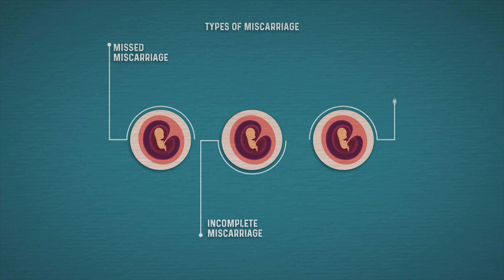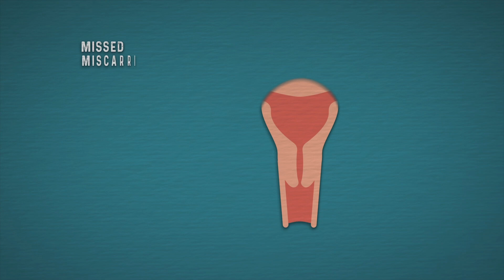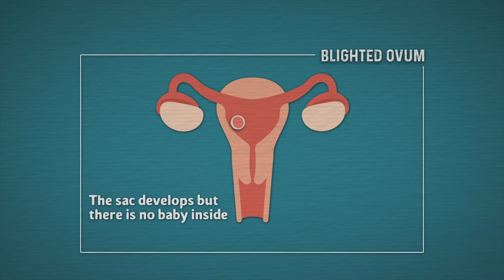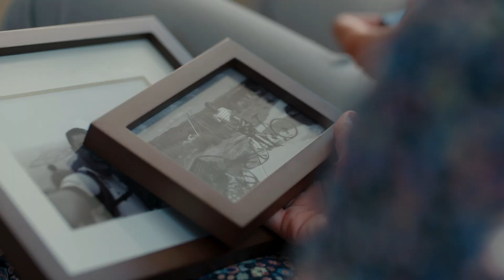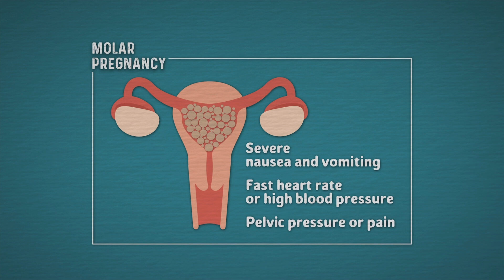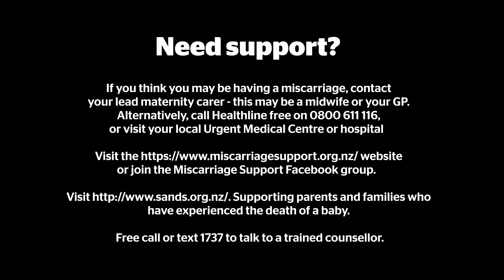Types of miscarriage | Misconceptions | nzherald.co.nz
Having a miscarriage is sometimes described as being like ‘having a heavy period’. But for many people, the experience is more complicated than that. Full story
Made with the support from NZ On Air. Video / Digital Alchemist Ltd.